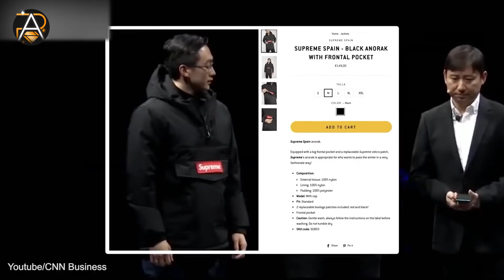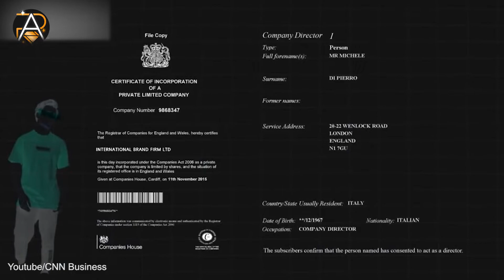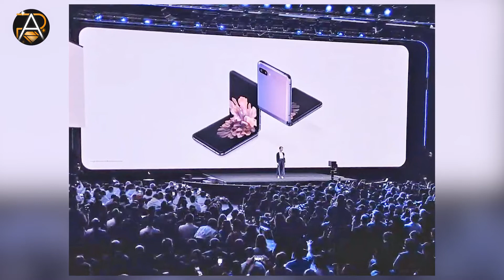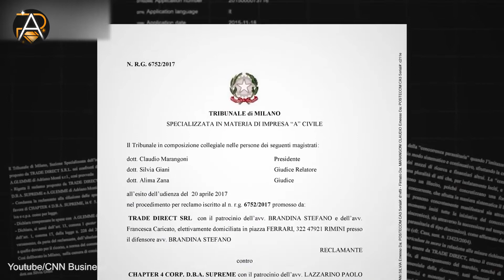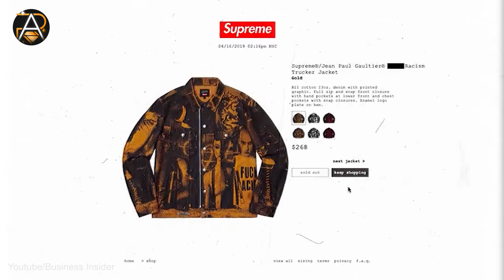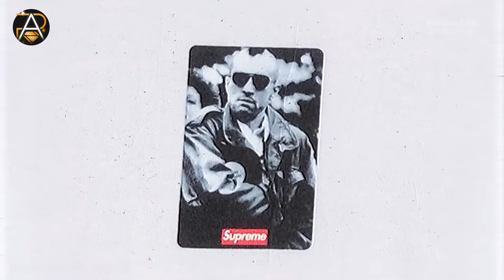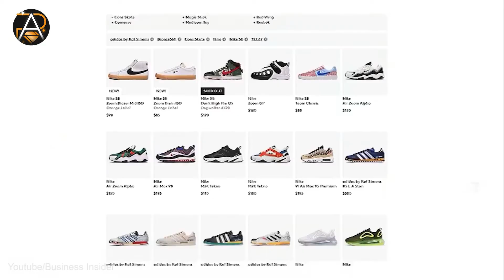The Man Who STOLE The Brand Supreme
About us:
We are RichAddict, Our content is all about money, wealth, and luxury.